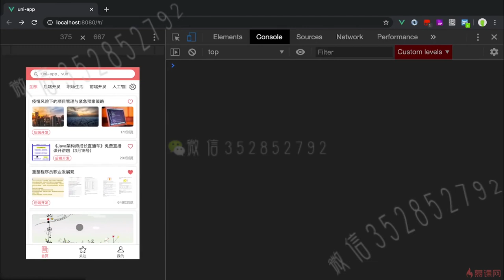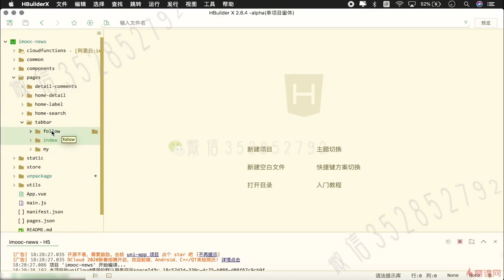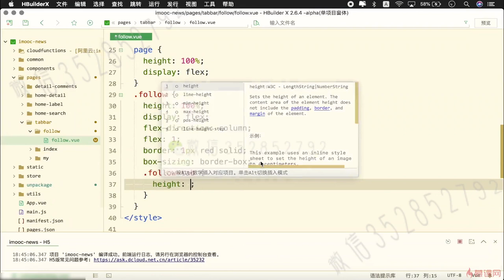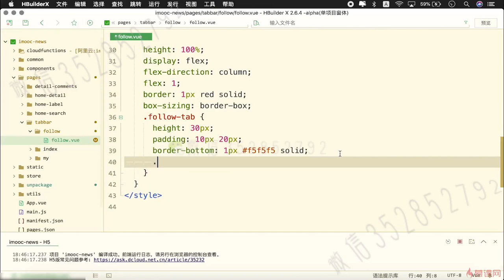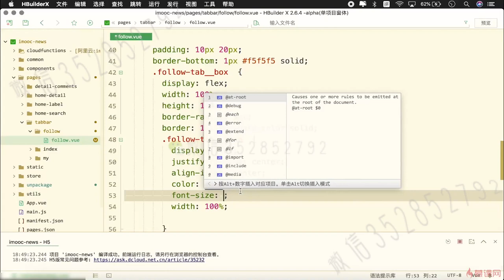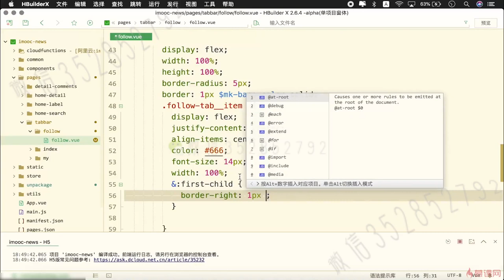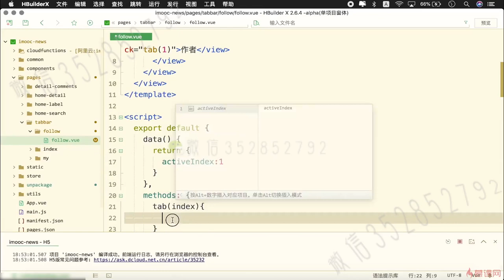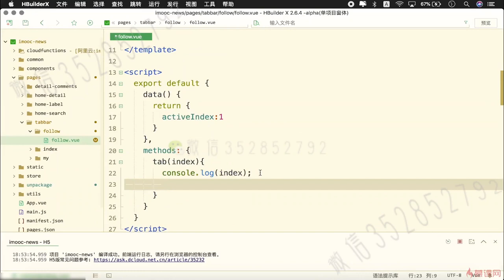9.1 关注页导航栏实现｜uni-app 项目实战（关注页功能模块）｜uni-app & uniCloud 从零入门开发《IT技术资讯类跨端应用》项目实战